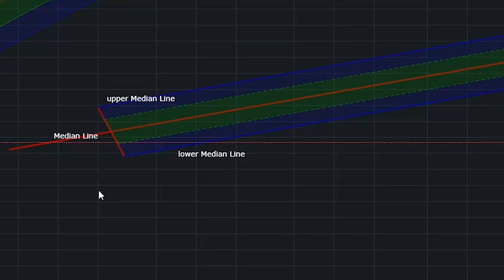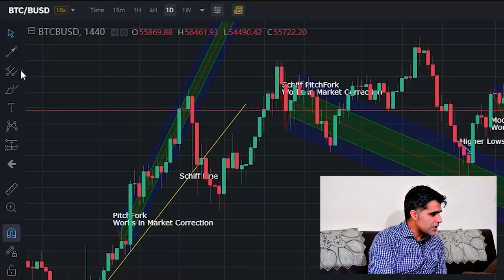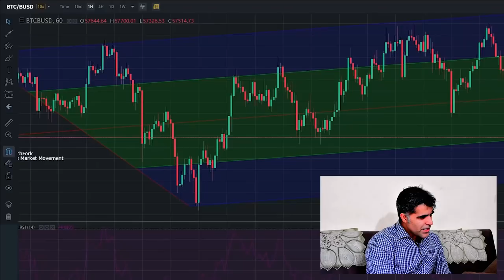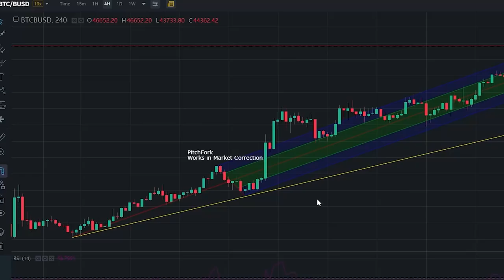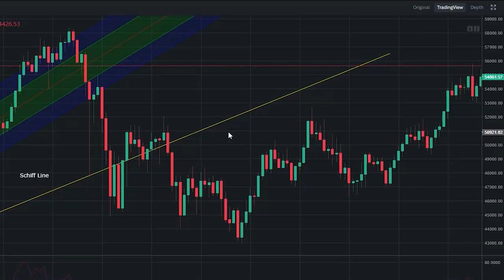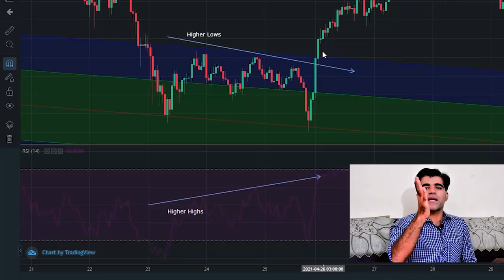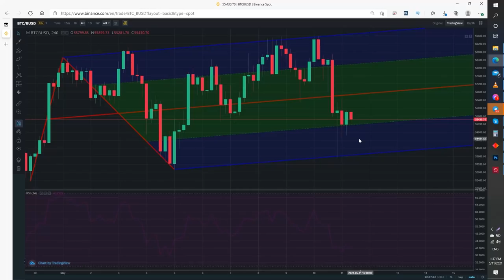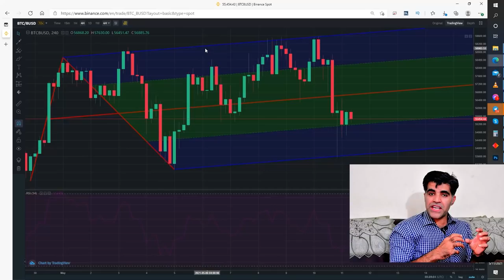Binance Crypto Trading Technical Analysis Course Vid 3 How to use Pitchforks to spot Patterns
Timestamps:
00:15 What is a Pitchfork Tool?
01:24 How to access, How many are there?
04:34 How to trade using Pitchfork?
06:13 How to find Fake / Real breakouts using Schiff Line
07:15 How to find Fake / Real breakout using RSI Indicator
09:56 How to use Pitchfork Tool and Analyze Chart